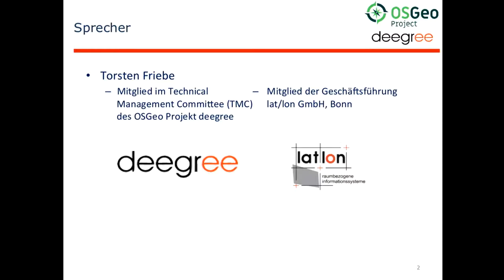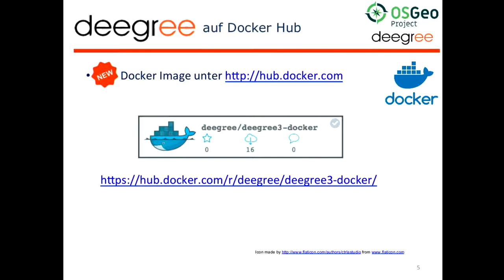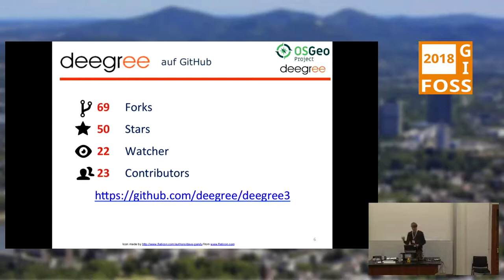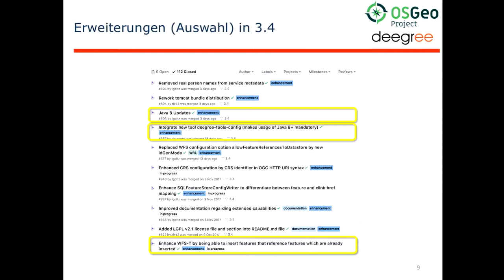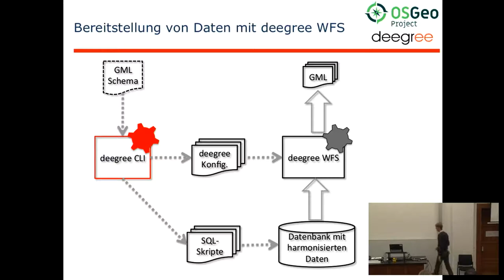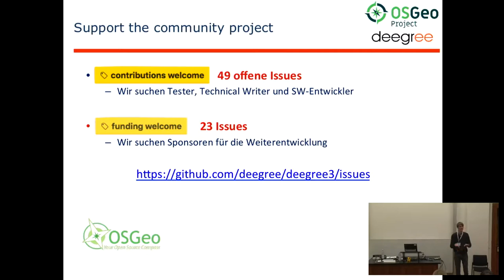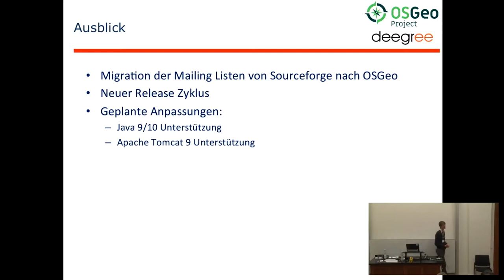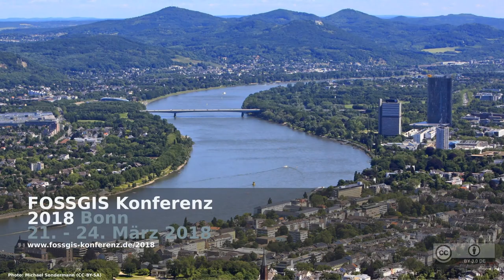2018 - Aktuelles aus dem deegree Projekt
Neues in 3.4 und Weiterentwicklungen für INSPIRE

Der Vortrag zeigt die verbesserte Unterstützung für INSPIRE in der aktuellen deegree Version anhand von Beispielen auf. Hierbei wird auch auf die von deegree unterstützten unterschiedlichen Datenformate und -quellen eingegangen. Spezielle Konfigurationen für INSPIRE werden an praktischen Beispielen dargestellt. Neben dem aktuellen Stand des Community Projekts wird auch aufgezeigt, welche zukünftigen Entwicklungen derzeit geplant sind und wie der Stand von häufig nachgefragten Features ist.

Das OSGeo Projekt deegree stellt seit mehreren Jahren umfassende Referenzimplementierungen für OGC-Webservices wie z.B. WFS, WMS und WMTS bereit. Wenn es um den Aufbau von Geodateninfrastrukturen wie INSPIRE geht, dann können Geodaten in unterschiedlichen Formaten mit den deegree OGC-Webservices publiziert werden.

Das Community-Projekt deegree hat gemeinsam mit den Anwendern in den letzten Jahren intensiv an einer verbesserten Unterstützung für die Bereitstellung von Geodaten im Rahmen der INSPIRE-Richtlinie  gearbeitet. Die aktuelle Version 3.4 unterstützt viele dieser Anforderungen und bietet umfangreiche Möglichkeiten bei der Konfiguration von deegree.

Torsten Friebe